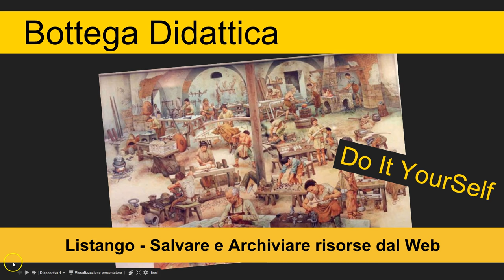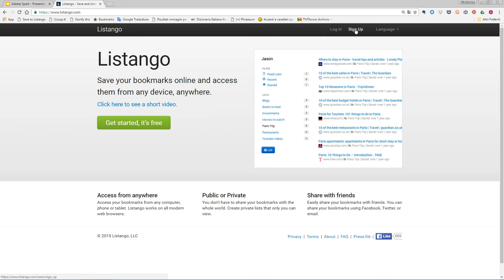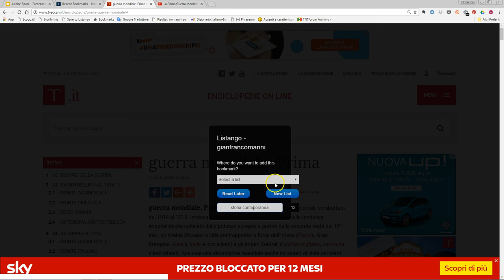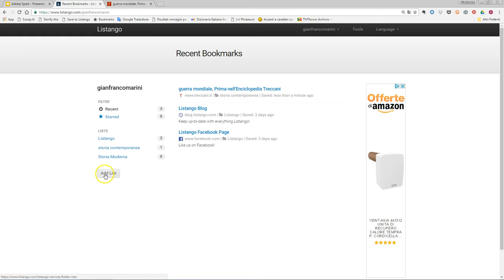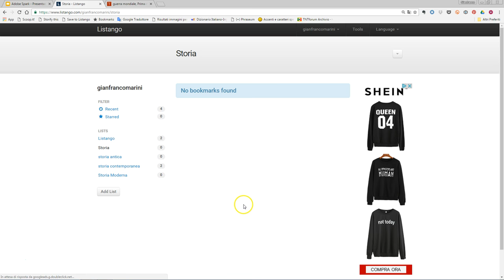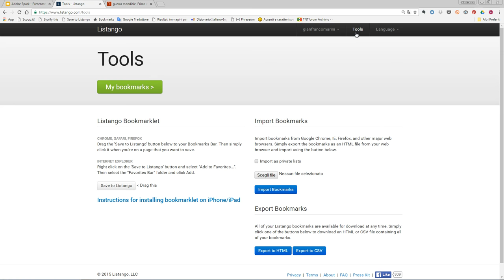Salvare e archiviare link con Listango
Listango è una applicazione gratuita per il bookmarking che consente di salvare e archiviare ordinatamente le risorse che si incontrano nel corso della navigazione per renderle disponibili per futuri utilizzi. Listango è rapida e semplice da utilizzare.
Nel video tutorial come salvare un link, come creare e gestire le proprie "liste" o cartelle per organizzare i link salvati